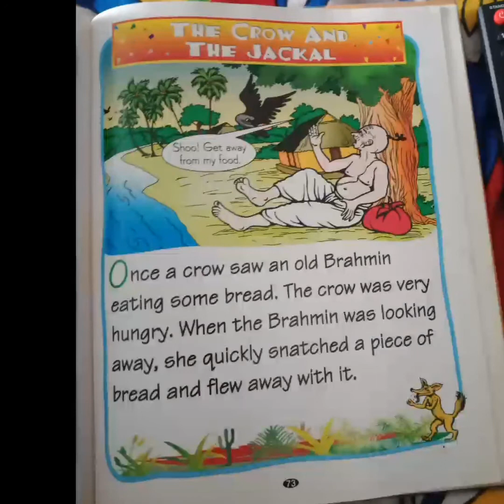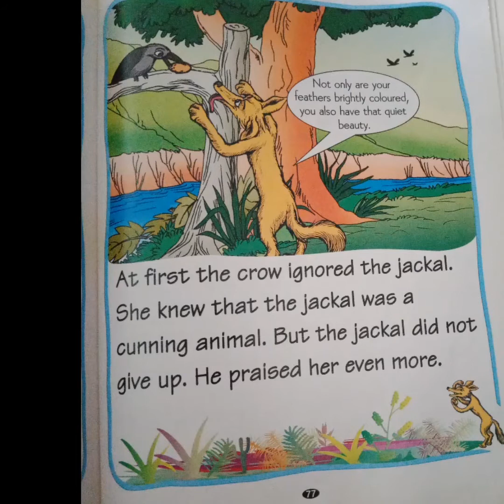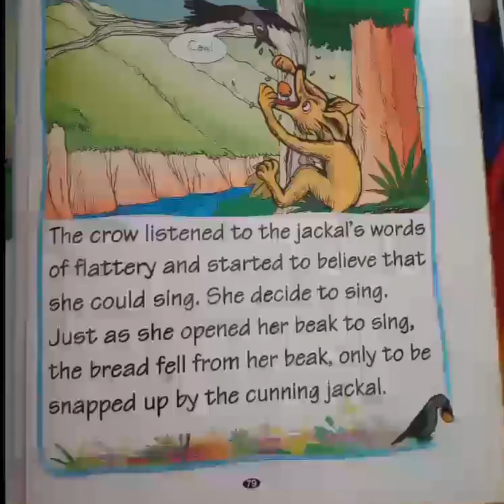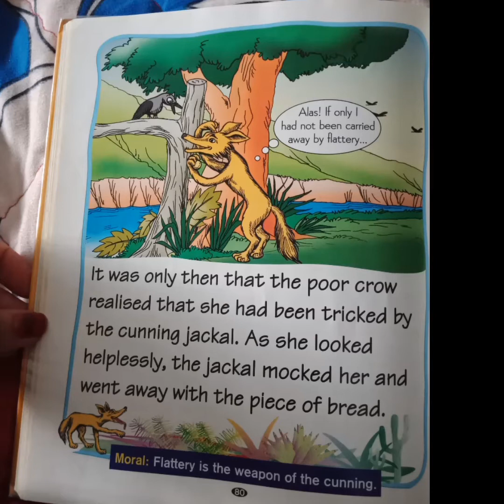Panchatantrastories for kids